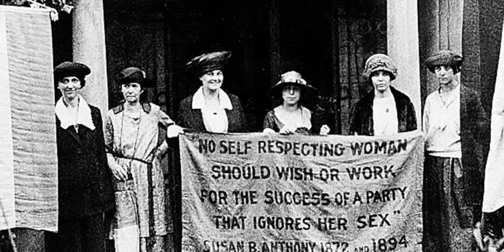Today in History - June 4th | Women's Right to Vote | Kudirat Abiola Assassinated | Tokugawa Siege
Kudirat was the wife of MKO Abiola, a politician and business magnate who was widely acclaimed as winner of the June 12 elections in Nigeria and hailed as the nation's freest and fairest elections. She was assassinated while he was still incarcerated. Interestingly, in a related matter,  exactly 101 years ago, women were given the right to vote in the United States of America after nearly half a century of protests and lobbying. Henry Ford, in 1896, revealed his 'Quadricycle' to the world.